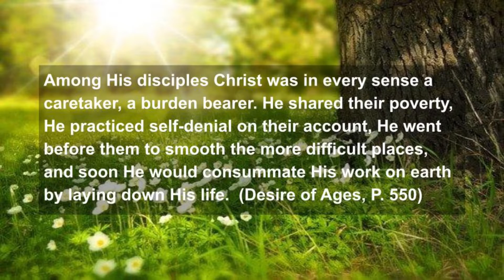Good Morning Thursday with Jane: Jesus Understands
God will take care of you despite your shortcomings.